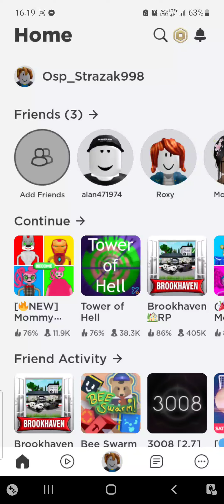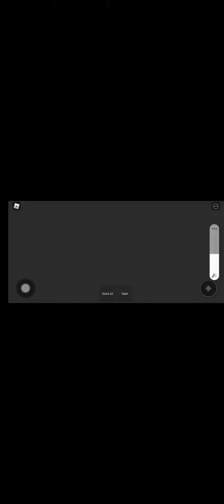Roblox policja #2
drugi film z policji na robloxie